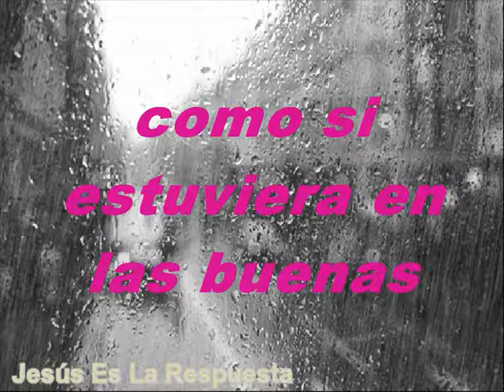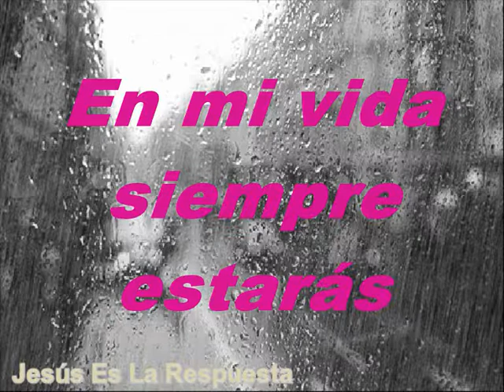Bendito Dios Señor Jesús